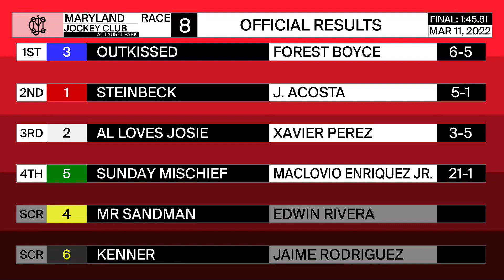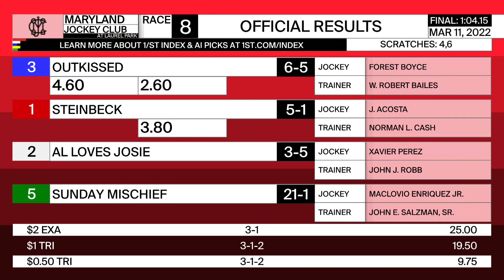Laurel Park 03 11 2022 Race 8